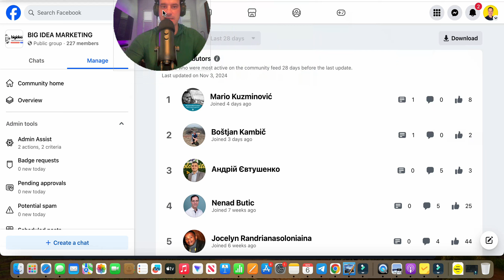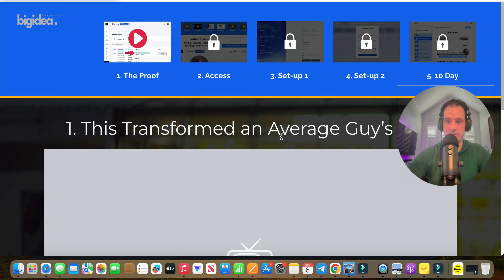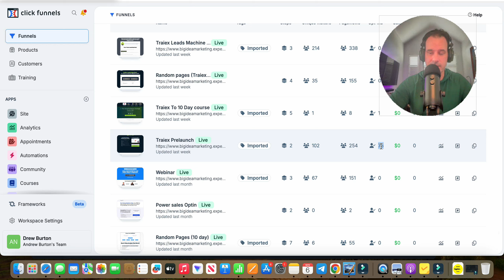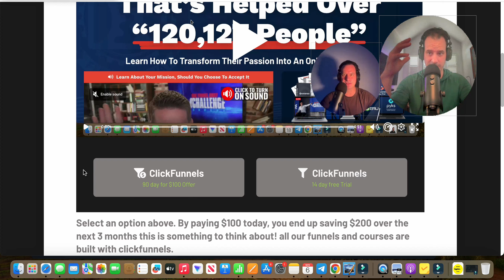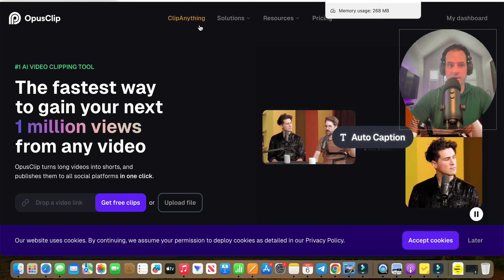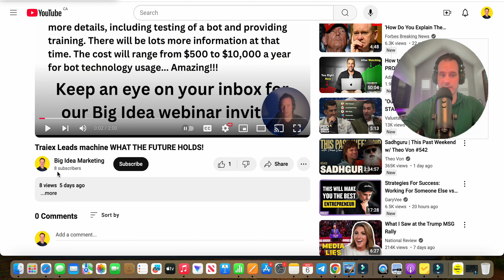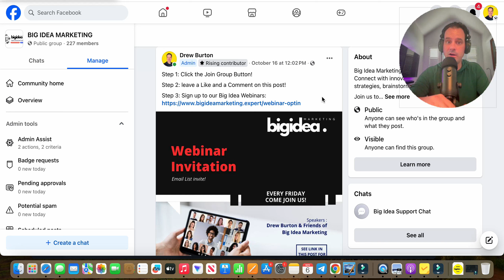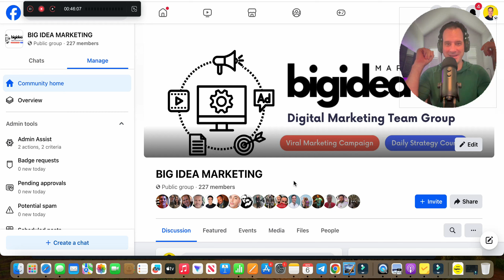100 giveaway how to be involved | What is Big Idea Marketing?